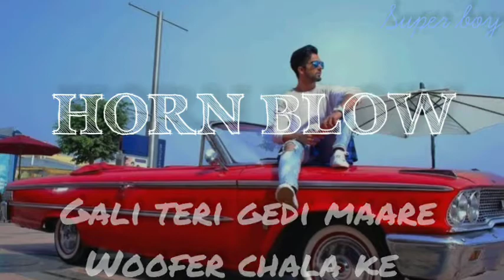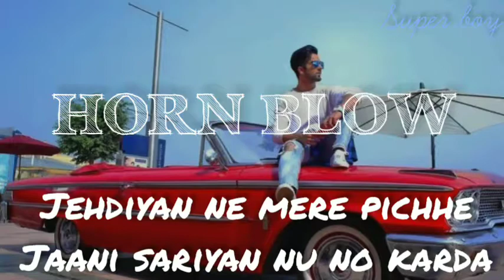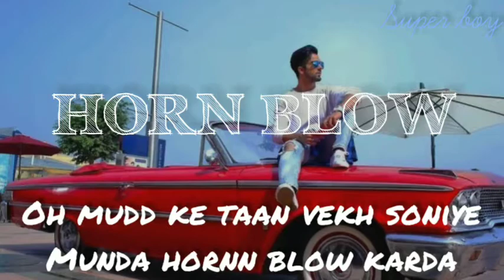Kati fati jean paake (HORN BLOW) lyrics song edited by super boy 👇👇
Lyricist Jaani
Music B Praak
Language Punjabi

HORN BLOW LYRICS

Kati fati jean paake
Brown Ray-Ban laake
Gali teri gedi maare
Woofer chala ke (x2)

Tu ta takdi vi nahi (takdi vi nahi)
Nigah rakhdi vi nahi (rakhdi vi nahi)
Tu ta takdi vi nahi
Nigah rakhdi vi nahi
Navi gaddi tenu show karda

Oh mudd ke tan vekh soniye
Munda horn blow karda
Ni hawa ‘ch udaave gaddi nu
Tainu vekh ke slow karda

Tu taan manndi ni marjaniye
Main tan ghare tenu
Apna jeha keh leya

Meri mummy ne tere vaaste
Ajj balliye ni red chura lai leya
Mera daddy paise wala
Dress sone di sawala
Note tere ton throw karda

Oh mudd ke taan vekh soniye
Munda hornn blow karda
Tenu vekh ke slow karda

Horn blow karda
Brown Ray-Ban laake
Vekh ke slow karda

Ni main sab kujh soch rakheya
Main tere naal ghuman te than vi soch laye
Gall sirre di main tainu dass daan
Main tere mere bacheyan de naa vi soch laye

Main taan ghuman tere pichhe
Jehdiyan ne mere pichhe
Jaani sariyan nu no karda